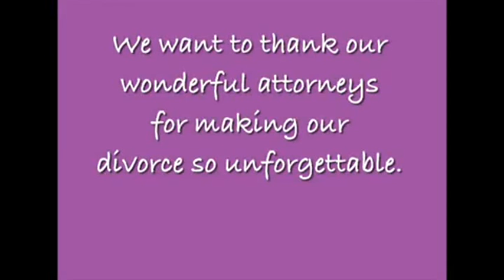JK Divorce Entrance Dance (Forever - Chris Brown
JK Divorce Jack and Jill

We've all seen the JK Wedding Entrance Dance. Now let's see what happens 6 months later!